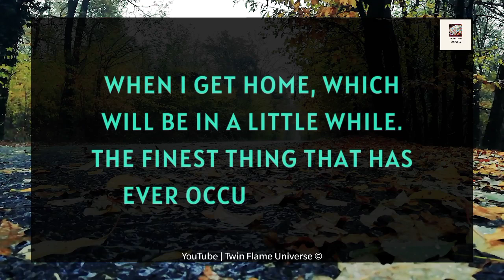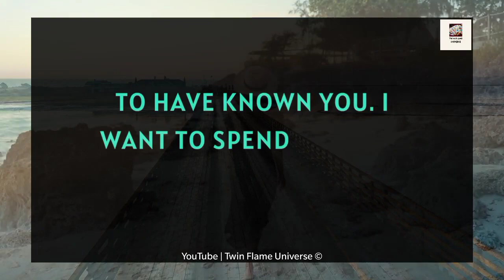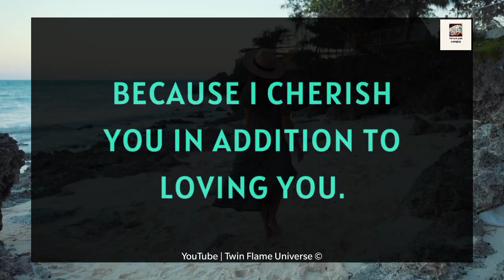I am DELETING Someone in MY LIFE 😢💕💍👰📝💝🫂🙏⁉️ 21 October 2023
RELATED QUERRIES :
dm tarot
twin flame channeled messages
dm df